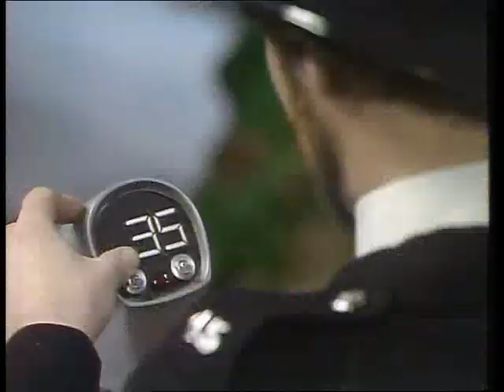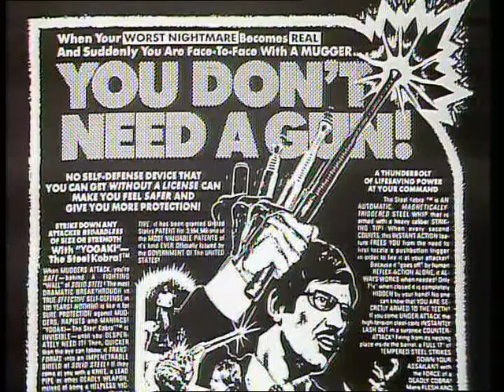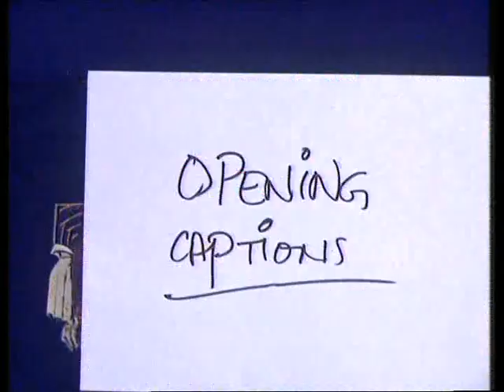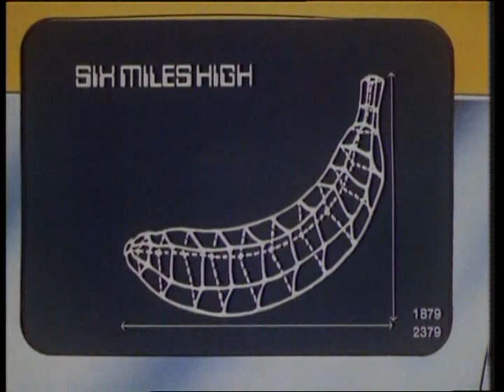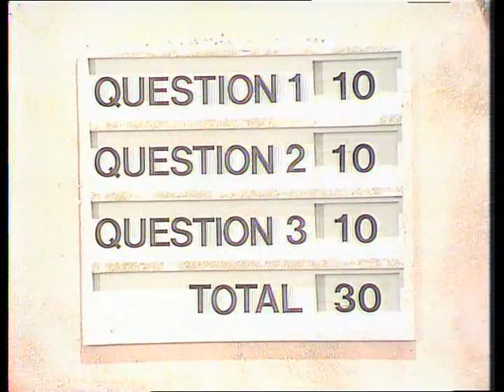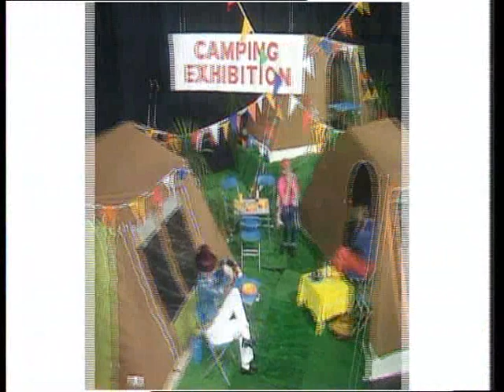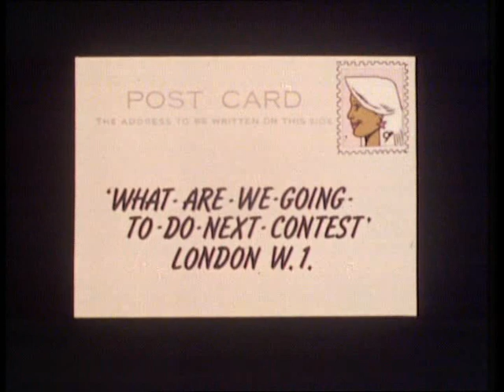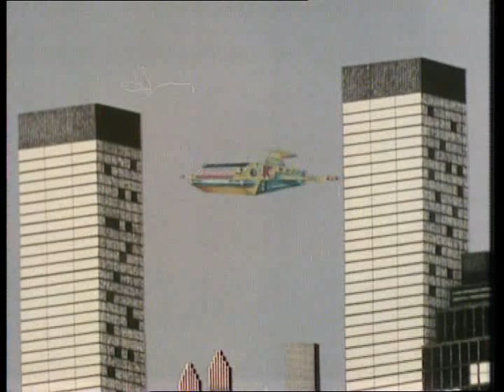Kenny Everet The Complete Naughty Bits pt1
A compilation of sketches taken from the television series. Characters include Sid Snot, Angry Of Mayfair, Marcel Wave and Brother Lee Love. Guests include: Terry Wogan, Michael Aspel, Cliff Richard, David Essex and Bernard Manning.